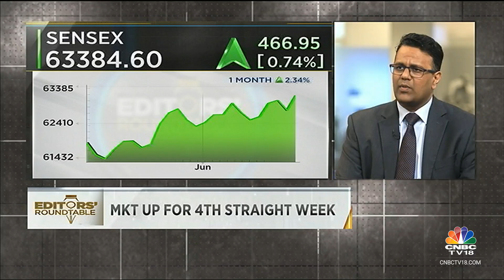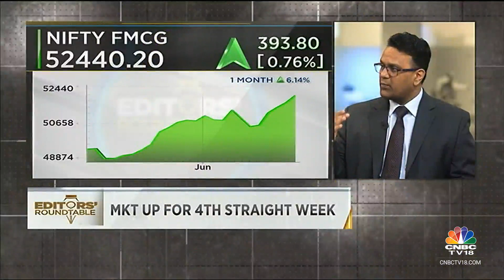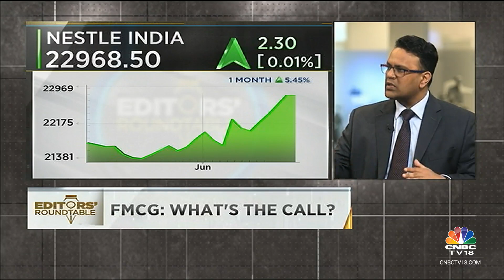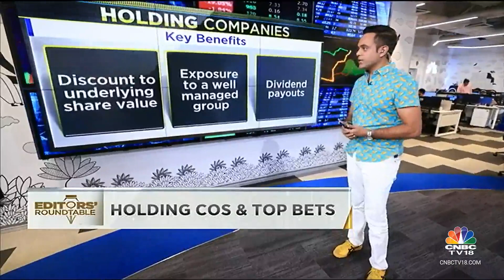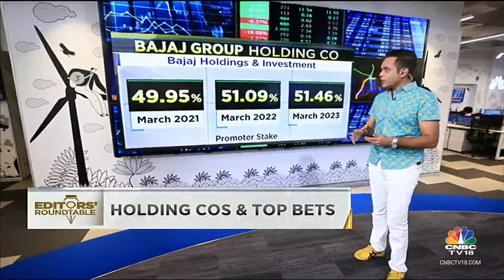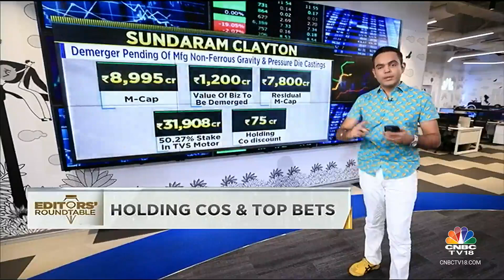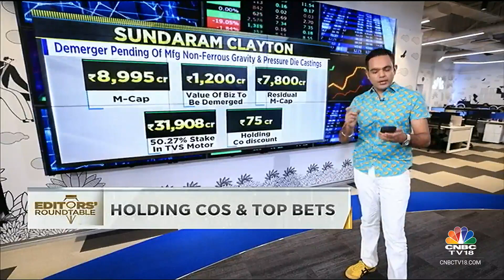Spotlight On Market's Performance, Big Movers In The Midcap & Small Caps & Holding Companies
In this segment of Editors' Roundtable, the spotlight is on this week's market performance, big movers in midcap and small caps and top holding company bets. Take a look.

n18oc_business